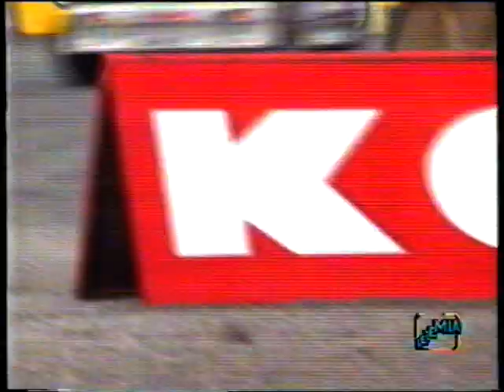Memorial Bettega 1990 [Servizio TV ReteMia]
Servizio della trasmissione "Rallye" dell'emittente ReteMia sul Memorial Bettega 1990.
Nelle numerose sfide all'interno dell'ormai scomparsa Area 48 trionfa Miki Biasion, su Lancia Delta Integrale 16v Gruppo A.